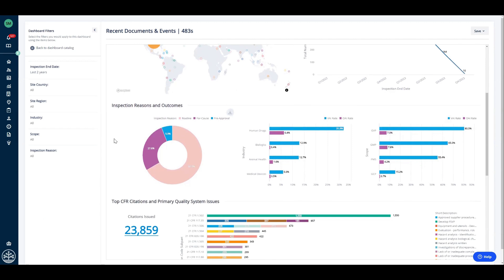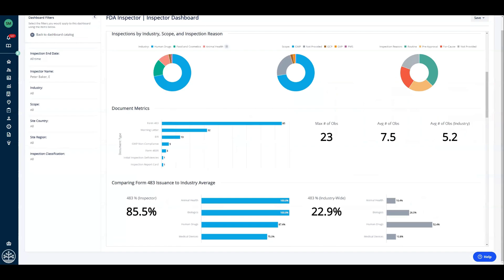Redica Systems Overview for Pharma Companies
This video summarizes the benefits of using Redica Systems' Quality and Regulatory Intelligence (QRI) for pharmaceutical companies.